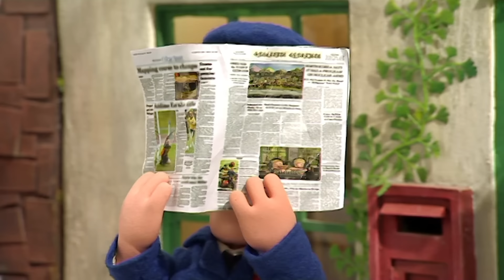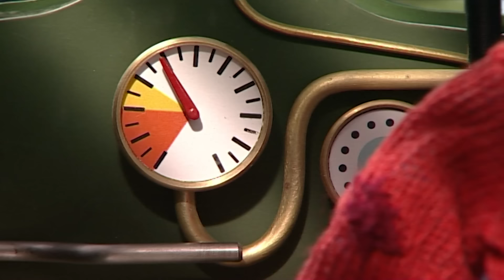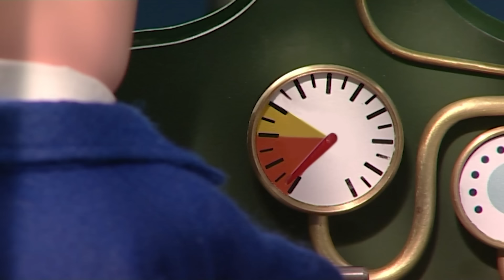Jess the Litter Picker! 🐈‍⬛🗑️ | Postman Pat | 1 Hour of Full Episodes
It's a windy day in Greendale and all the rubbish has littered the streets from fallen-over trash cans! Jess finds all the flying rubbish amusing but gets into a sticky situation whilst playing with it.

00:00 Episode 1
14:40 Episode 2
29:20 Episode 3
44:00 Episode 4